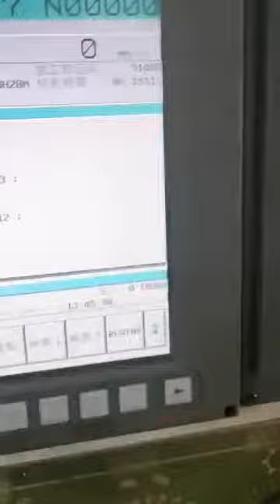Cán dao Monkula M10D-40-530(10D) - Removable Type Anti-Vibration Boring Bar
Cán dao chống rung dạng tháo lắp mũi
M10D-40-530 + CH5-40-SDUCR-11

Đường kính 40mm
Chiều dài cán: 530mm
Độ sâu móc lỗ 10D
Insert: DCMT11T304

For roughing:
Ap: 2.0 mm/rev
F: 0.12 mm
Vc: 100 m/min

For finishing:
F: 0.12 mm
Vc: 200 m/min